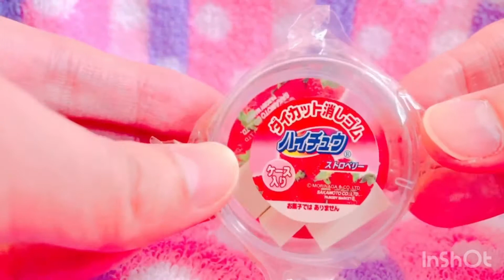【可愛い消しゴム】サカモト★ハイチュウ★おっとっと★可愛い文房具コレクション★eraser★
サカモトのハイチュウ、おっとっとのダイカット消しゴムです。